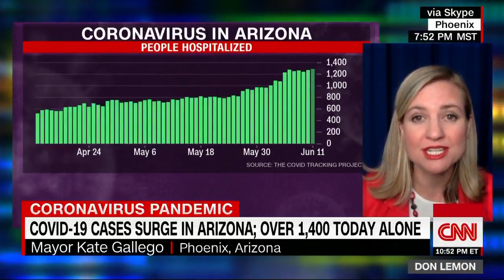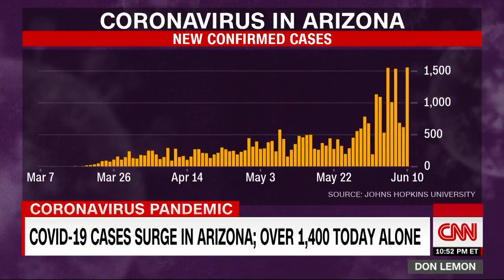Mayor Kate Gallego CNN Tonight With Don Lemon on increase of COVID-19 cases and hospitalizations